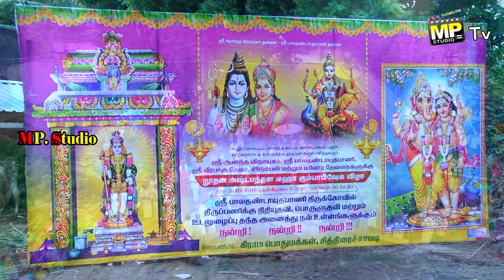முருகன் கோவில் மகா கும்பாபிஷேகம் (god Murugan Kovil temple )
கடலூர் மாவட்டம் பண்ருட்டி வட்டம்..சித்திரைச்சாவடி...   Kanisapakkam, தமிழ்நாடு